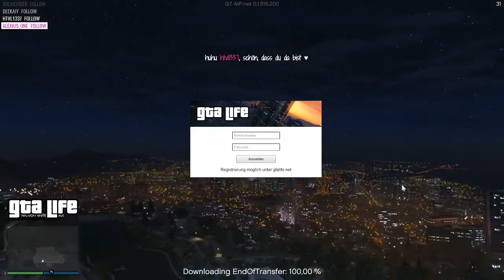#64[Amali Special] Tag 2 ohne Freddi & Anhörung Präsident 20170723